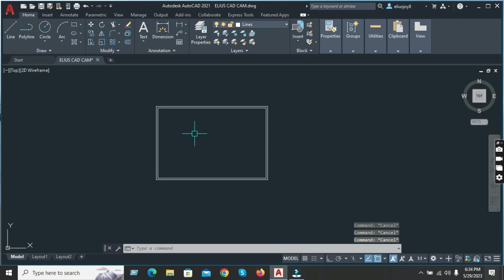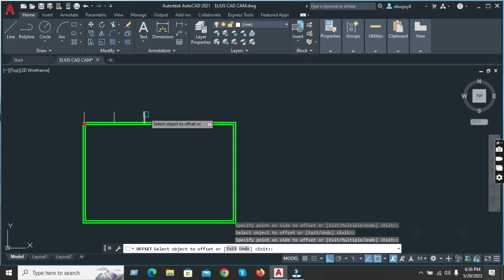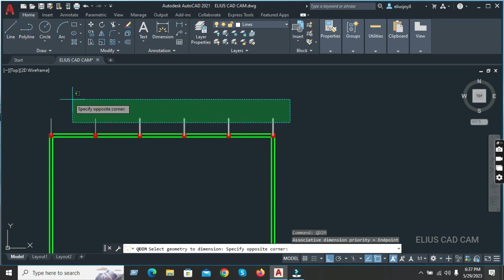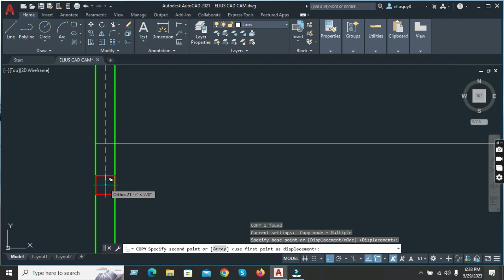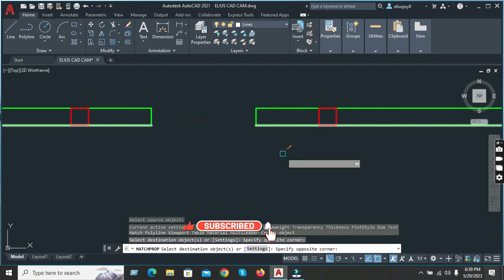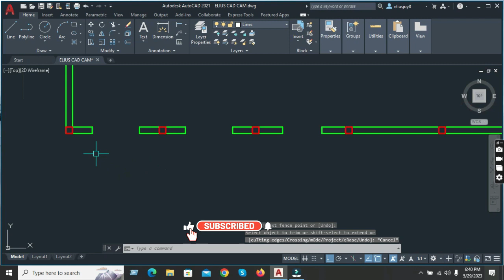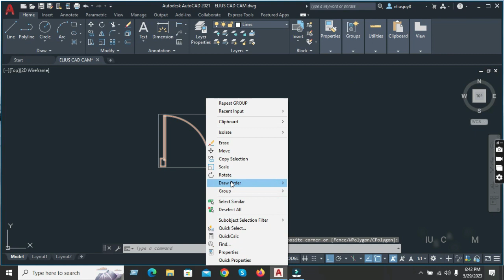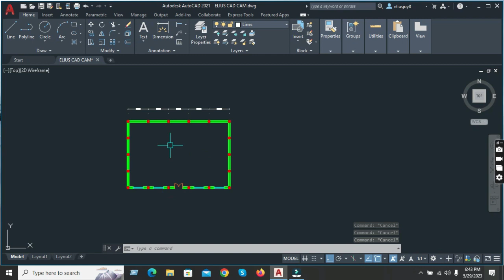AutoCAD 2D tutorial for beginners || Elius Cad Cam || Part-1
autocad 2d tutorial for civil engineers in bangla
autocad 2d tutorial for electrical engineers
autocad 2d tutorial for mechanical engineers
autocad 2d tutorial for civil engineers in hindi
autocad 2d tutorial for civil engineers in tamil
autocad 2d tutorial for civil engineers in english autocad 2d tutorial for civil engineers
autocad 2d tutorial for beginners tamil
autocad 2d tutorial for beginners malayalam
autocad 2d tutorial for beginners telugu
autocad 2d tutorial for mechanical engineers in tamil autocad 2d tutorial pentru incepatori
autocad design
autocad plan drawing
autocad window
autocad
autocad 3d tutorial for beginners
autocad 3d
autocad tutorial for civil engineers
autocad 2d
autocad drawing
autocad download free
autocad page setup
autocad 3d drawing
autocad 2007
autocad 2023 crack install
# Auto Cad video
# Civil Engineering Related All Video
# No-copyright

autocad 2d
autocad drawing
autocad 3d
autocad 2007
autocad download free
autocad page setup autocad crack download
autocad 3d drawing
autocad electrical

          Please